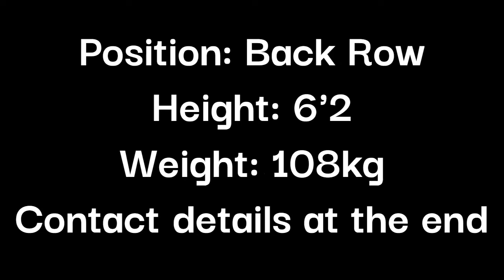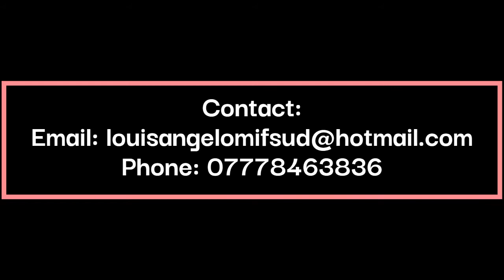Louis Mifsud Rugby Highlights 2021/2022